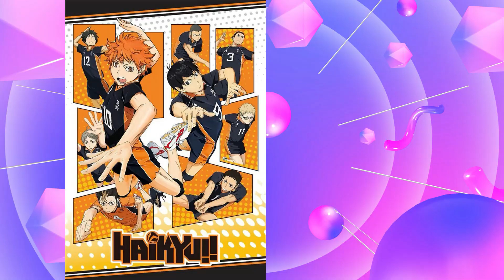YOU'RE MY SKY: REVIEW EP 1 | PRIMEIRAS IMPRESSÕES MUITO POSITIVAS! Vale a pena assistir? Resenha BL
Neste vídeo você vai poder conferir a resenha completa e o review do episódio 1 de You're My Sky, o drama bl tailandês que stá sendo distribuído pelo Viki e que contará a história de jovens ambientados no cenário de esportes como Basquete e Atletismo. Espero que goste! :)

Sinopse de You're My Sky:
Thorn é um estudante universitário do primeiro ano que adora jogar basquete e sonha em se tornar um jogador de alto nível. Embora esteja comprometido com o sucesso, ele se reencontra com Tupfah, um ex-jogador de basquete mais velho que ele conhecia e que agora colocou suas próprias ambições esportivas no gelo. Torn se sente atraído por Tupfah, mas não tem certeza se deve ou não contar a Tupfah sobre seus sentimentos ou não, preocupado que isso possa causar problemas. Mas à medida que passam mais tempo juntos, um vínculo de amizade se desenvolve enquanto Thorn tenta convencer o aluno mais velho a voltar ao esporte – mas tudo isso pode acabar se transformando em amor?

No entanto, seus corações – e esperanças esportivas – não são os únicos em jogo. Aii espera ganhar uma bolsa para estudar no exterior. Para isso, ele precisará garantir notas altas na faculdade. Mas embora ele queira ganhar um lugar em uma universidade japonesa, sua cabeça é virada por um jogador de futebol com uma beleza deslumbrante, ameaçando desviar seu foco de seus trabalhos escolares. Enquanto isso, dois corredores da equipe de revezamento se sentem atraídos um pelo outro – apesar de um estar namorando a irmã um do outro!

Drama: You're My Sky
País: Tailândia
Episódios: 12
Exibido: 8 de janeiro de 2022 - ?
Exibição: Aos Sábados
Rede original: Viki
Duração: 45 min.
Classificação do conteúdo: 13+ - Adolescentes com 13 anos ou mais